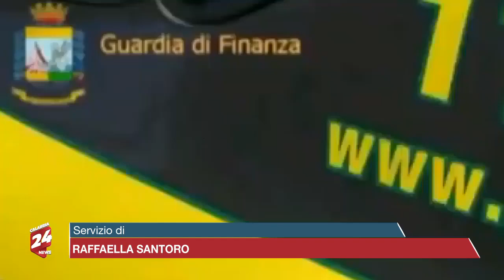Milano: Infiltrazioni delle cosche di 'ndrangheta nell'emergenza Covid. Sei arresti